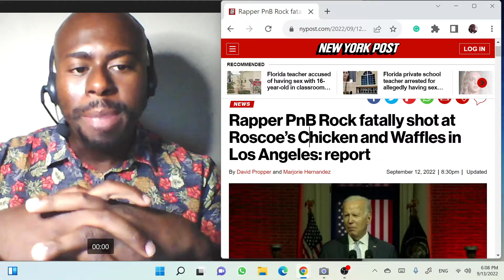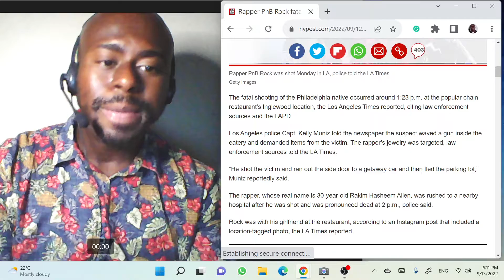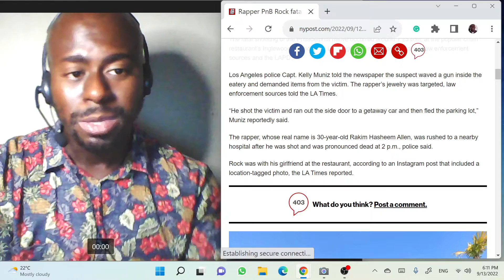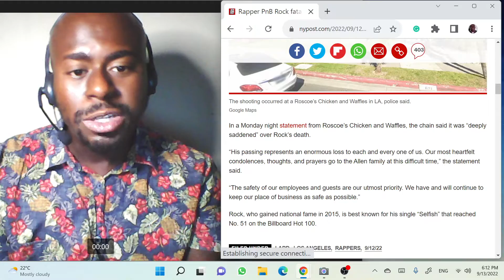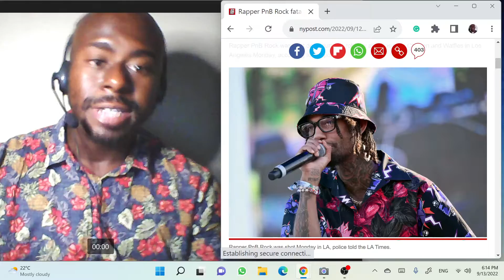Eulogizing PNB Rock: A Life Gone Too Soon. How Many More Black Men Have to Die in America?